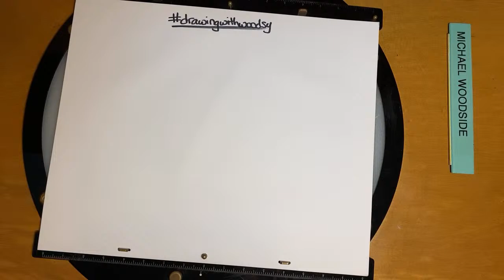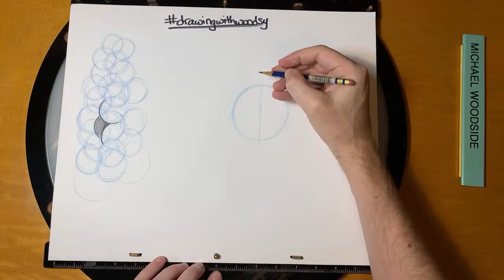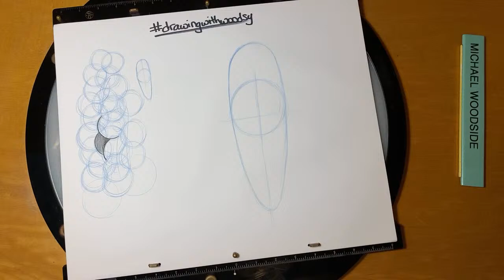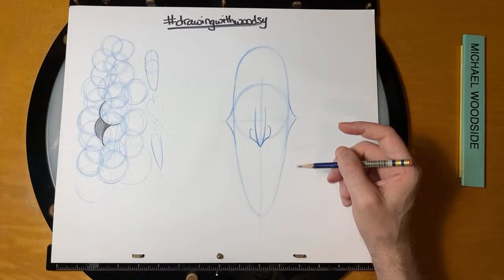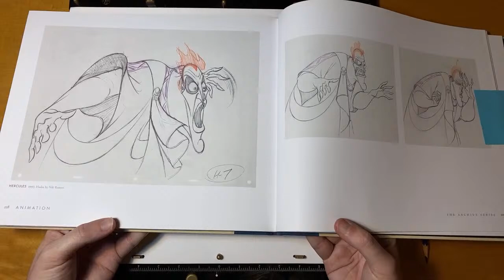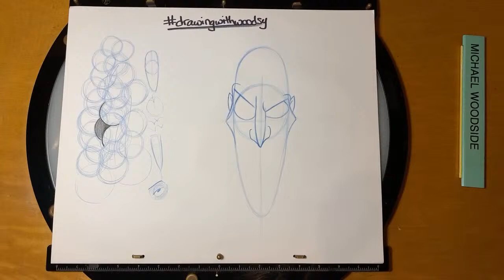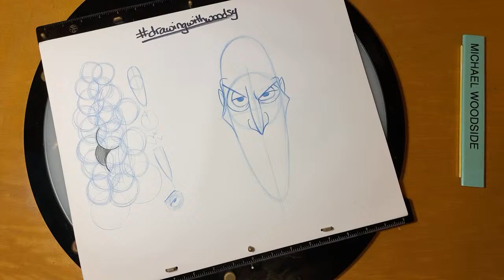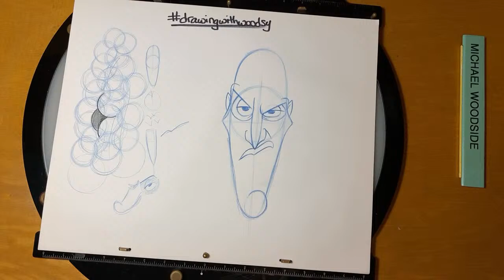Learn How To Draw... Hades!